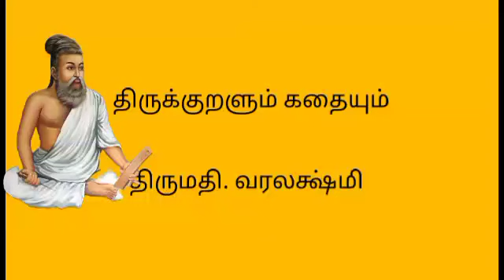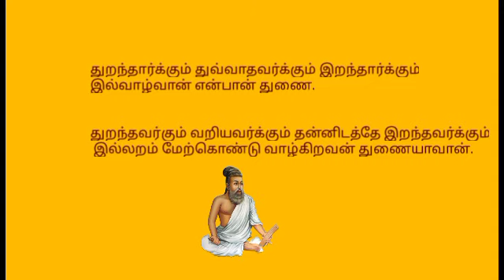Story by Varalakshmi Venkataraman reflecting Chapter 5 இல்வாழ்க்கை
நட்புகளின் குரல் :  Story by Varalakshmi Venkataraman reflecting Chapter 5 இல்வாழ்க்கை